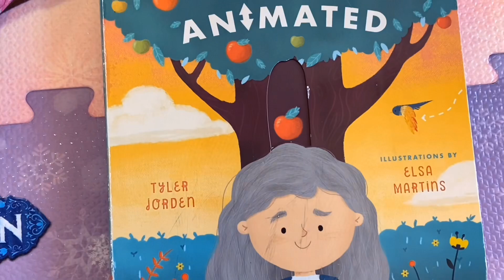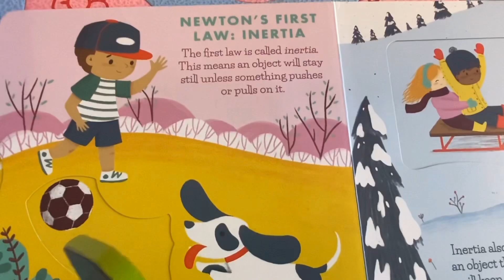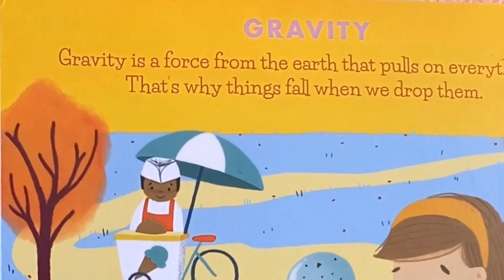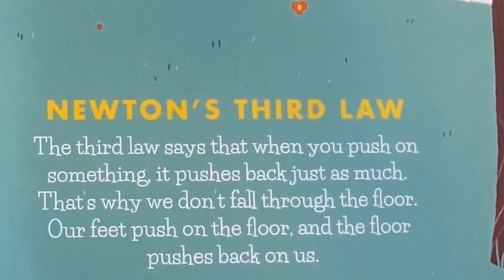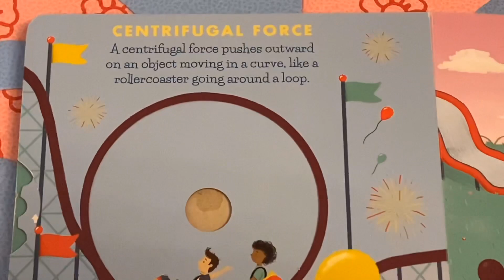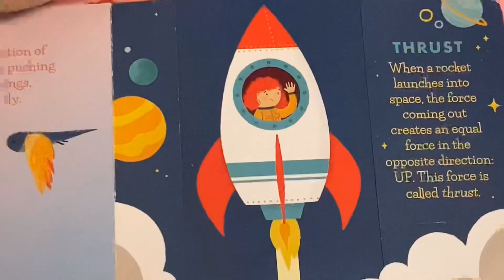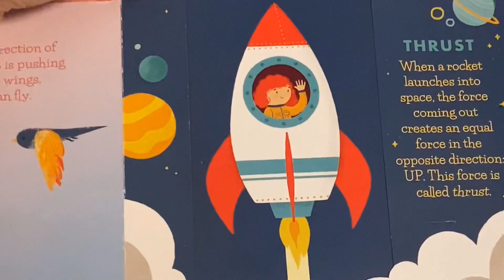Engage with Newton’s laws little genius | Educational videos for kids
Engage with Newton’s amazing laws and explore physics little genius with this educational video for kids and the book Physics Animated-Tyler Jorden, illustrations by Elsa Martins.
My educational videos for kids will help develop your child’s skills.
A tutorial on how to identify the different laws of Issac Newton with examples.
Educational videos for kids | Educational videos for preschool | Educational videos for toddlers | Educational videos for montessori
Didi - The kid entertainer and educator is where parents, educators and kids turn to entertain and educate babies, toddlers and kids.
I share educational videos for toddlers, kids, preschool, kindergarten and Montessori.
Kids will learn with Mrs. Bear, Mrs. Duck, Mr. lion and other animals using books, animated books, stories, dolls, toys, colors and shapes.
Your child will engage in pretend play which will nurture and grow skills in many essential developmental areas.
My educational videos for kids will entertain and educate your child and will help him or her reach developmental milestones.
I spread happiness and joy.
Your child is happy. Your'e happier!

I love using dolls to explain about books. I love reading books and I love sharing my favorite books. The text and illustrations are not owned by me.  If you like the story, please support the author and publisher by purchasing a copy of this book. There is nothing like holding the actual book in your hand and turning the pages and being able to read it at your own pace  over and over fully experiencing it and adding it to your personal library.

If you are the author/publisher of the book and would like the video taken down, I would appreciate you sending me an email and I will remove it immediately!